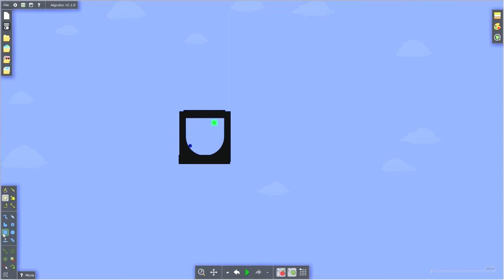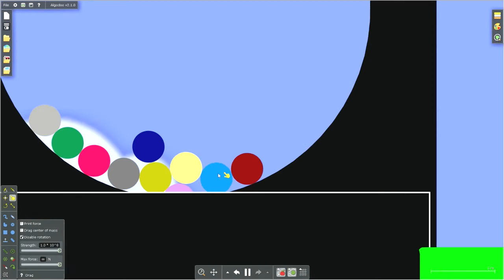run from the boss marble race